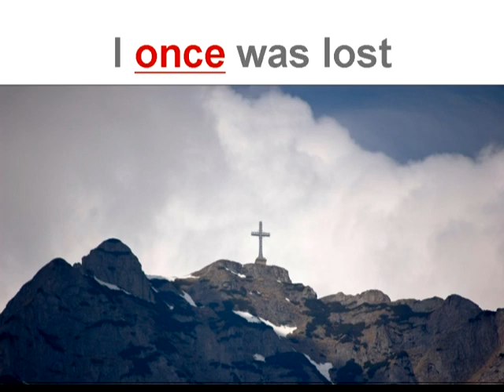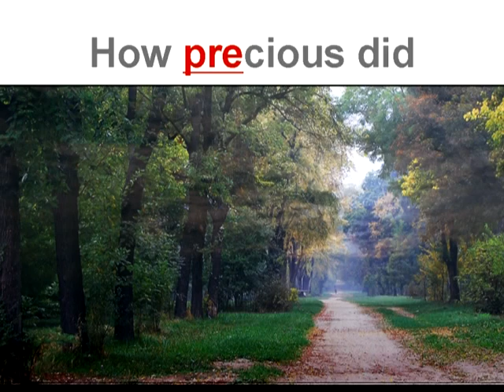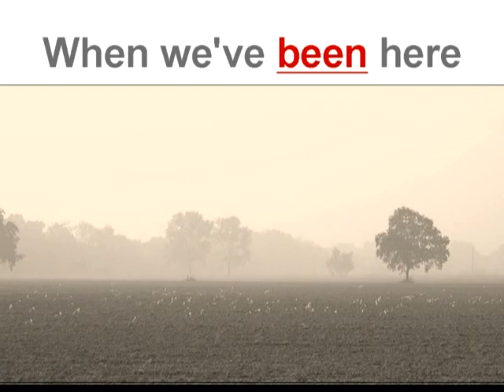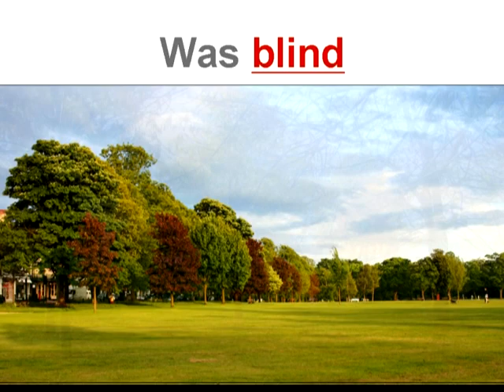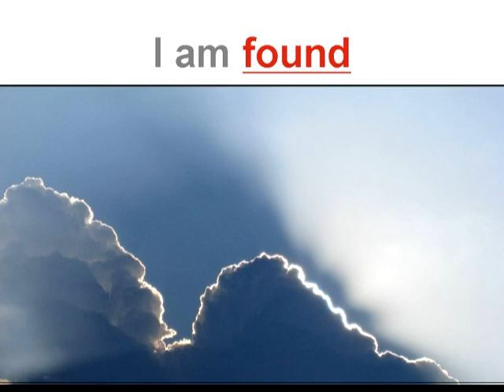Amazing Grace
Easy2Sing videos are designed for group activities in senior care residences and organizations.  Low keys, synchronized words.  Pictures to enhance the experience and engage attendees who are unable to sing.  Enjoy!

More info at Easy2Sing.com